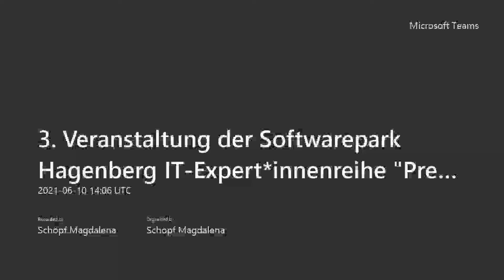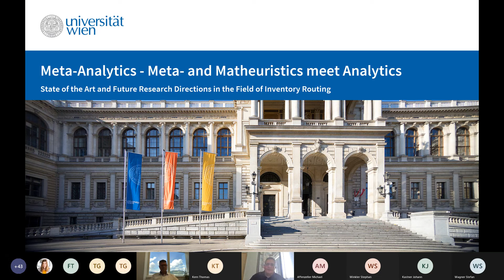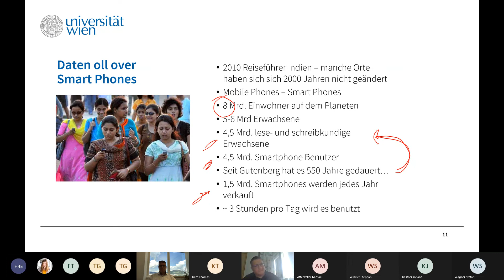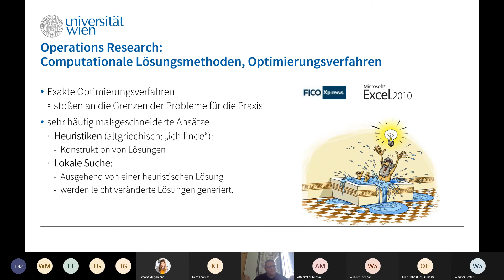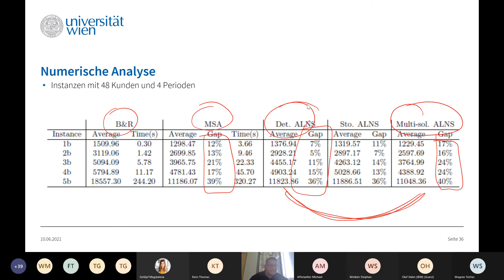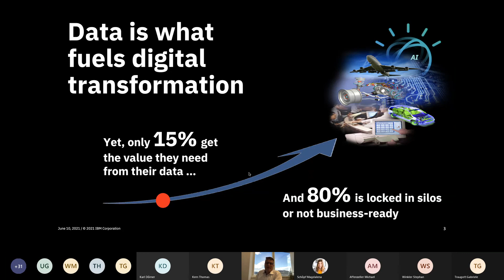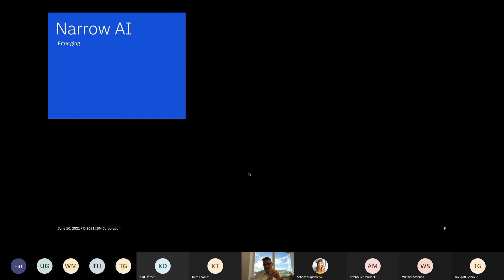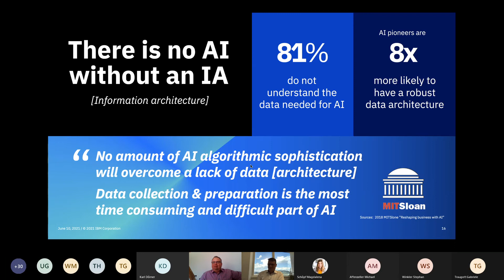„Data Science meets Optimization and opens the Door towards Artificial Intelligence“ | 10.06.2021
„Data Science meets Optimization and opens the Door towards Artificial Intelligence“
3. Veranstaltung der Softwarepark Hagenberg IT-Expert*innenreihe "Prescriptive Analytics" 2020/21 | 10. Juni 2021

Keynote: „Meta-Analytics - Meta- and Matheuristics meet Analytics - State of the Art and Future Research Directions in the Field of Inventory Routing“
Univ.-Prof. Dr. Karl F. Dörner, Professor für Logistik und Supply Chain Management am Institut für Business Decisions and Analytics, Fakultät für Wirtschaftswissenschaften, Universität Wien

Vortrag: „The Journey to AI – a Point of View“
Mag. Olaf Hahn, IBM Cloud Evangelist, Business Development Executive, IBM Österreich GmbH

Gemeinsame Diskussion
FH-Prof. Priv.-Doz. DI Dr. Michael Affenzeller (Softwarepark Hagenberg), Univ.-Prof. Dr. Karl F. Dörner (Universität Wien), Mag. Olaf Hahn (IBM Österreich GmbH), DI (FH) Thomas Kern (TIMed Center)

Moderation: DI (FH) Thomas Kern (Head of Center for Technological Innovation in Medicine, TIMed Center)